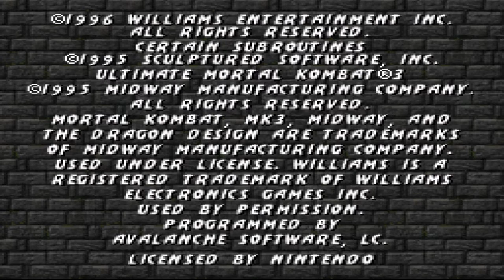UMK3 - Milky AKA Lass Boss Vs Dupree - Tournament - Part 12